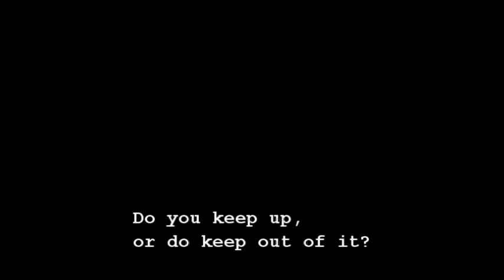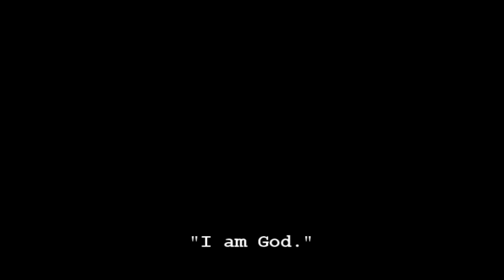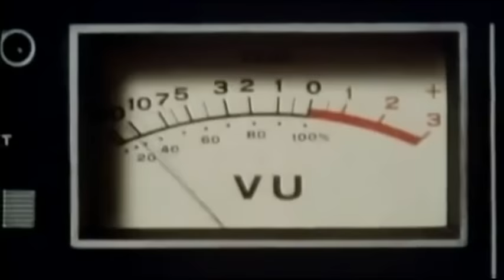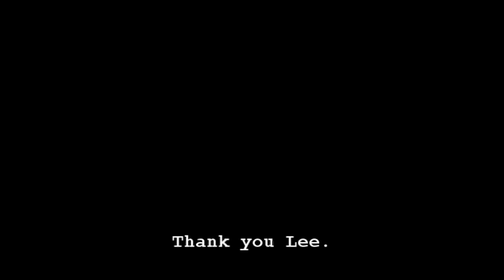Lee Scratch Perry Interview - No Majesty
Lee Scratch Interview with Dan Cody, editor at No Majesty. Speaking in Negril, Scratch talks politics, the Illuminati, and the future of Reggae music.